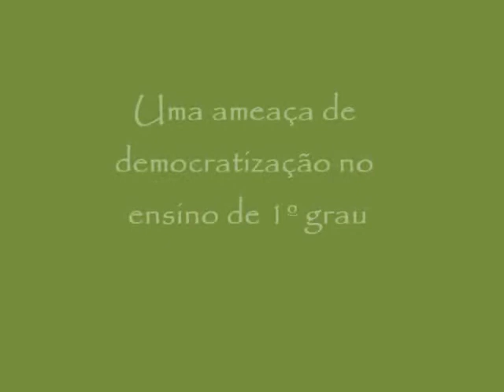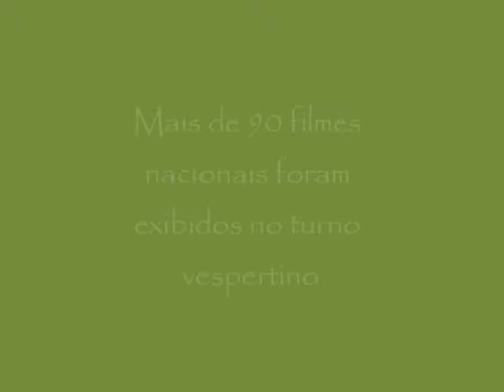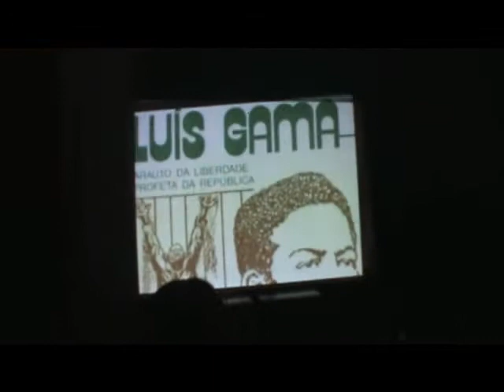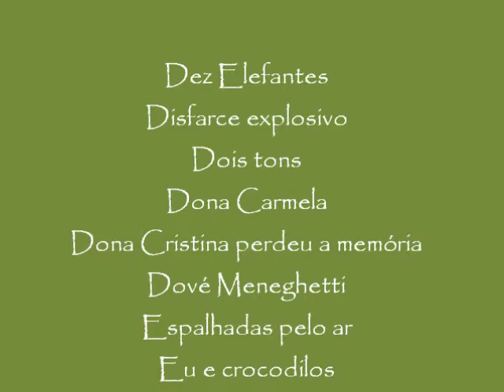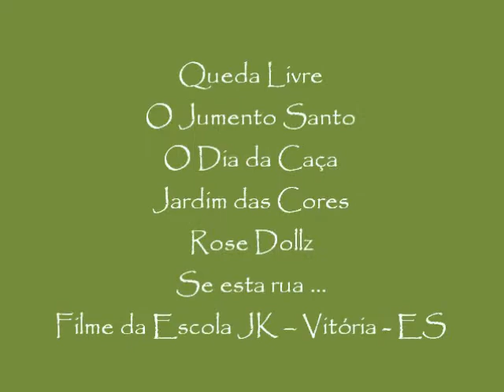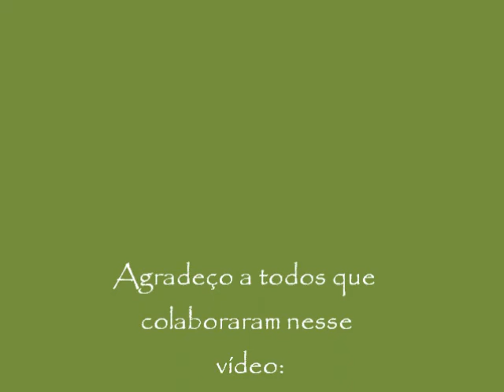CineClub+E.wmv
Mais educação, cineclube, registro do trabalho realizado na Escola Municipal Eugênia Anna dos Santos, que funciona dentro do terreiro de candoblé - Ilê Axé Opô Afonjá.